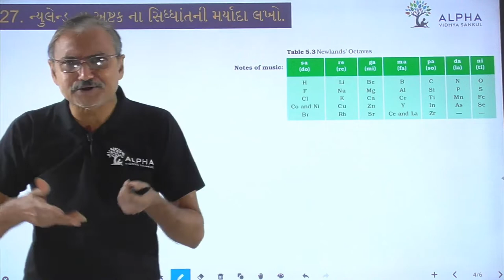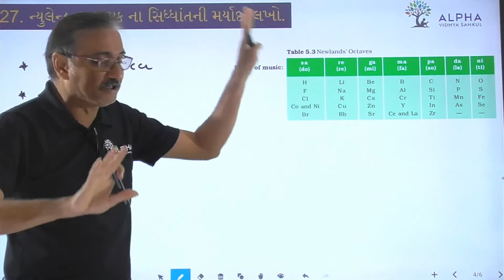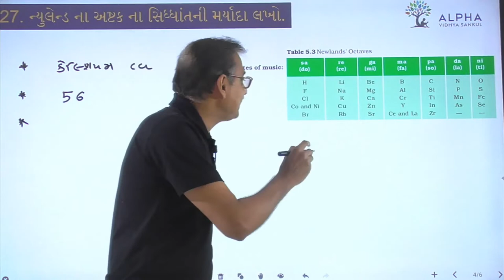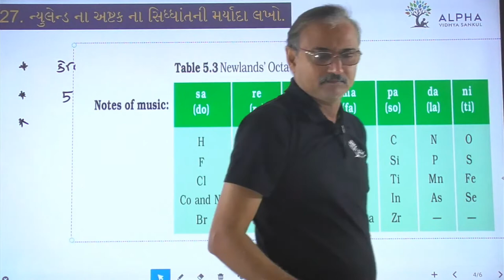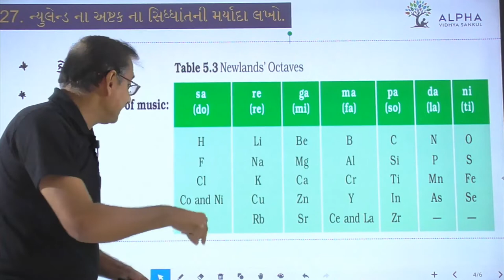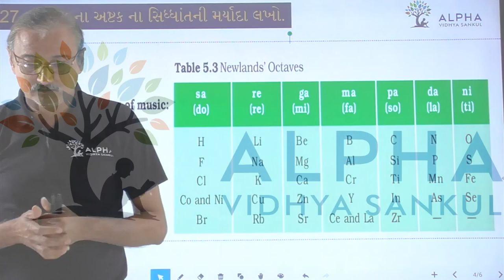Paper 1 | Que 27 | Science | Alpha Vidhya Sankul | in Gujarati by Raju Sir